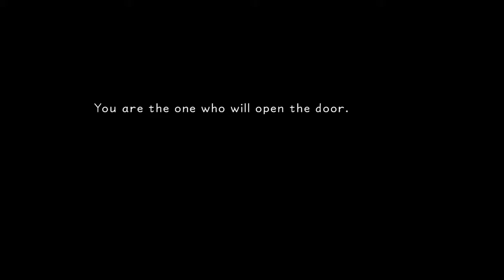Kingdom Hearts - Part 1 - Size 20 Adventure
The boys have been having some weird thoughts lately...